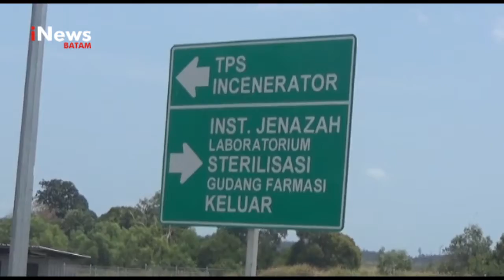PROTOKOL KESEHATAN KUNCI UTAMA MEMUTUS COVID 19